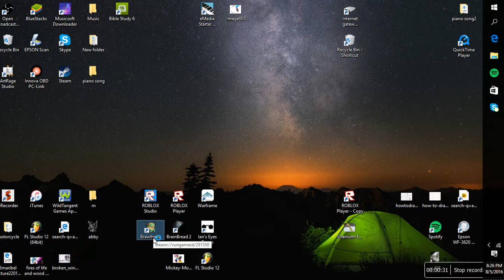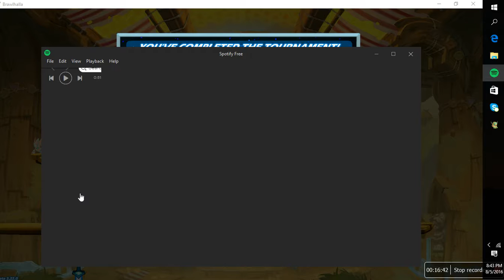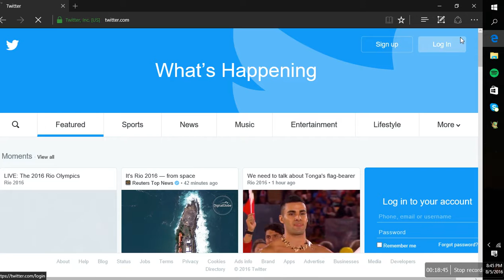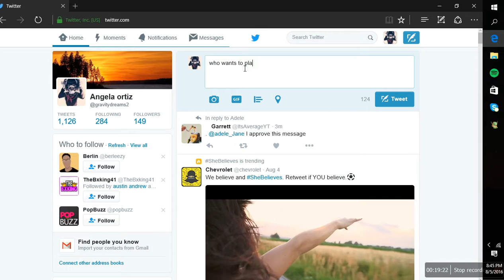brawhalla #2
I talked less in the vid but sorry this Is a bad computer but tell me which computer I should get and the headphone problem is getting taken care of so leave a like and subscribe for more! :3